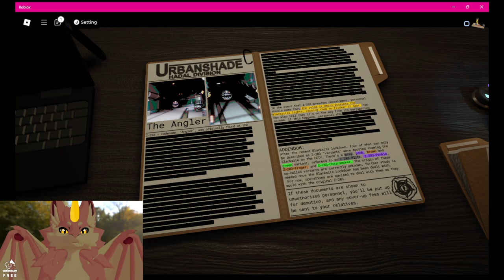More Pressure. This time with friends!